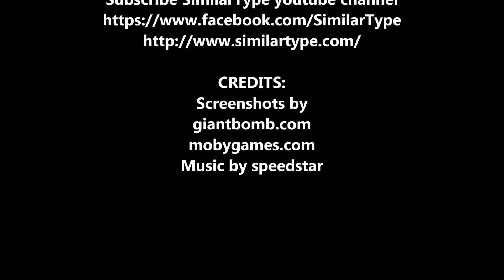Overview - Historical Turn Based Strategy Games 1990-1994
Also known as: tactical strategy, TBS, TBT
Mainly for systems: PC Dos, Pc Windows, Amiga, Macintosh (Mac)
Years: 1990, 1991, 1992, 1993, 1994 (90s, 1990s)